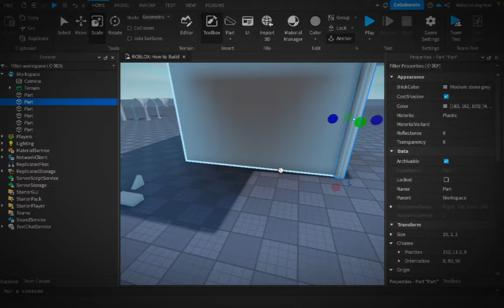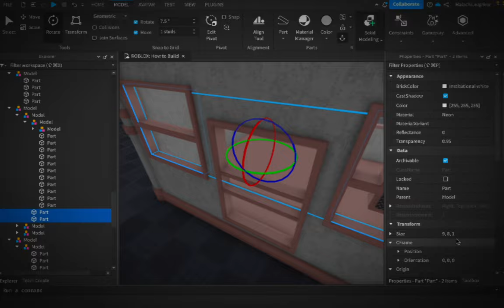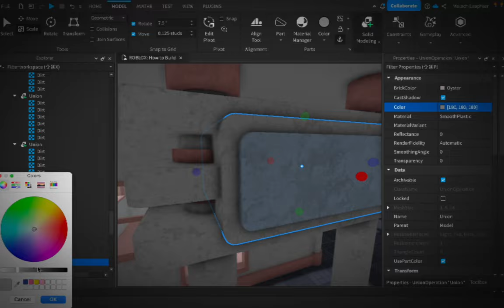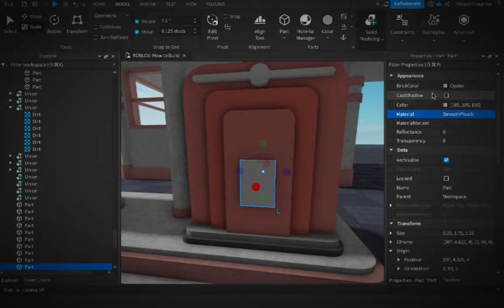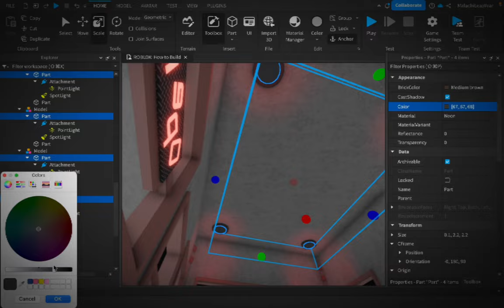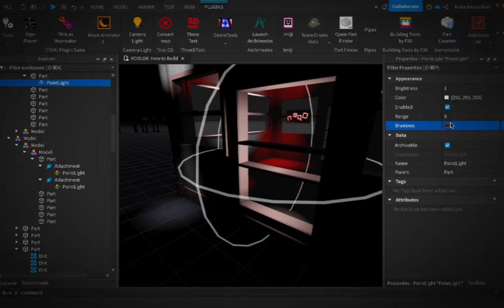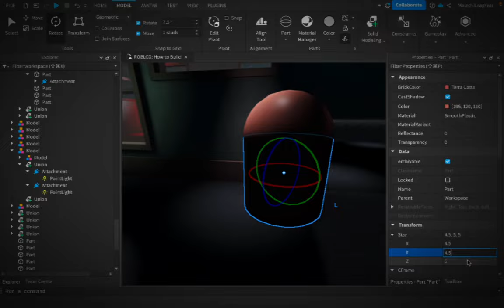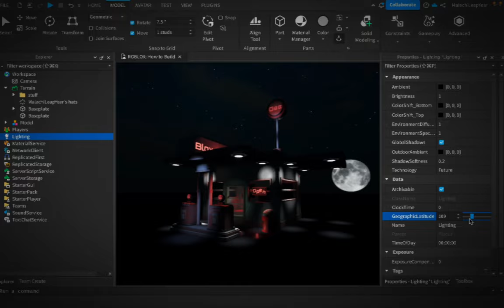Abandoned Gas Station [Speedbuild] | [Timelapse] (Roblox Studio)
This speed build was requested by fan! Still trying to stay consistent with the thumbnails and upgrading quality.

This is something I usually do not make in Roblox Studio, though, this was pretty simple to make! Kinda had no clue what I was doing in the first half.. I'll aim to make more speed builds in newer uploads.
Time Taken: About 1 hour & 13 minutes